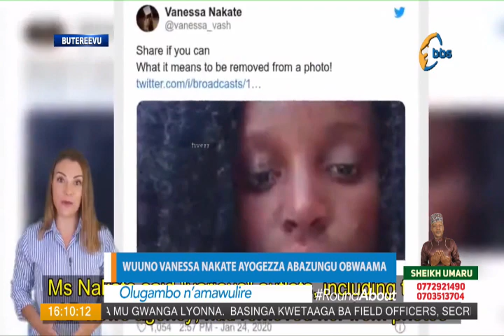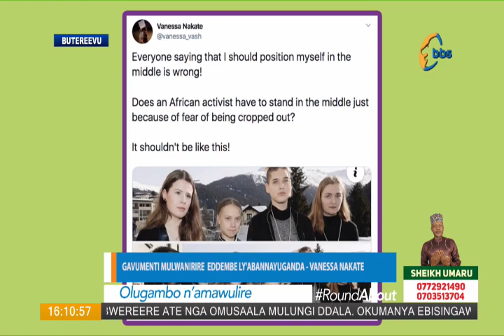Wuuno Vanessa Nakatte ayogeza abazungu obwaama ku busosoze